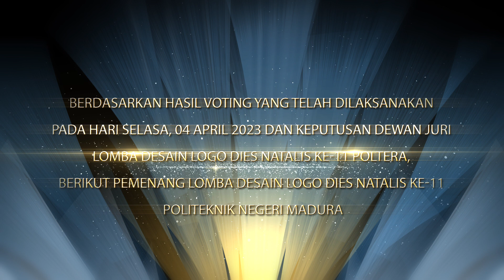*ANNOUNCEMENT*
Berdasarkan hasil voting yang telah dilaksanakan pada hari Selasa, 04 April 2023 dan keputusan dewan juri lomba desain logo Dies Natalis Ke-11 Poltera. Pemenang Lomba Desain Logo Dies Natalis Ke-11 Politeknik Negeri Madura Tahun 2023 Adalah.

Silakan simak video ini sampai selesai yaa guyss...!

Selamat dan sukses untuk ke-tiga pemenang Lomba Desain Logo Dies Natalis Ke-11 Politeknik Negeri Madura dan Logo yang resmi menjadi logo Dies Natalis Ke-11 Politeknik Negeri Madura.
Dan bagi yang belum beruntung, tetap semangat dan jangan pernah menyerah karya kalian sangat luar biasa untuk 11 Tahun Poltera.

Noted
*Bagi pemenang nanti akan dihubungi oleh Bagian UPT Infokom Poltera selaku
penyelenggara Dies Natalis ke 11 Poltera*